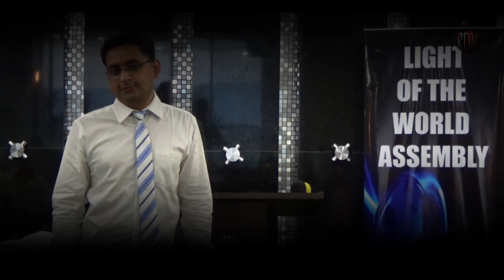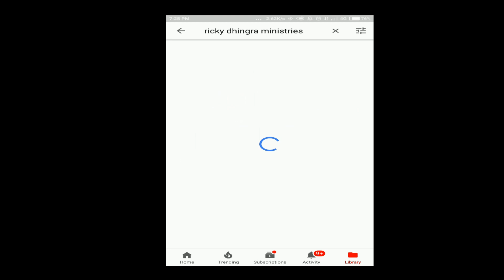अपने मौसम को Miss मत करना